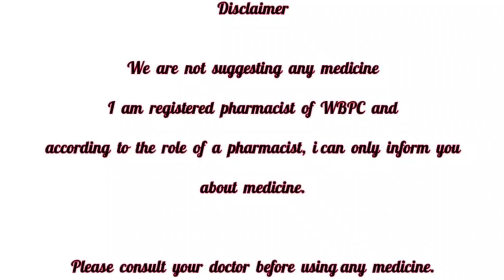Aculip h tablet|Amitone plus table|Amittriptyline and Chlordiazepoxide tablet use dose side effect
Amittriptyline tablet
Chlordiazepoxide tablet
Aculip tablet
Aculip h tablet use in anti Depresion

Chemist and Druggist channel:Pharmacist Alok